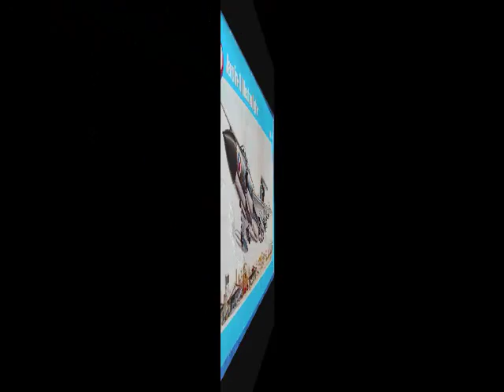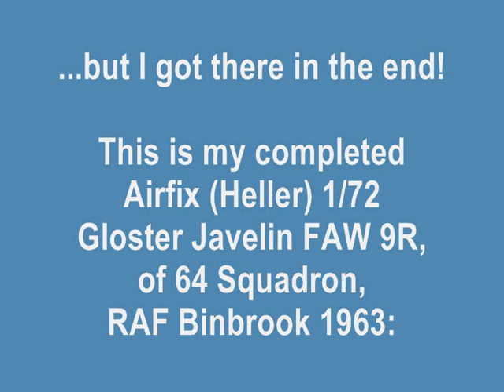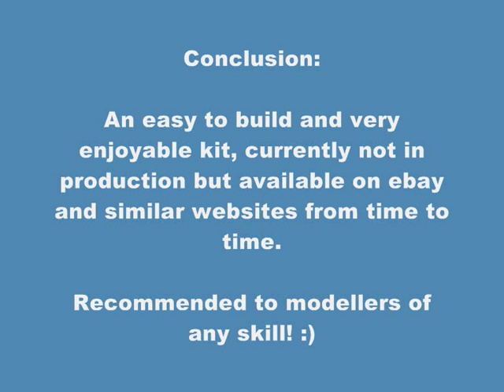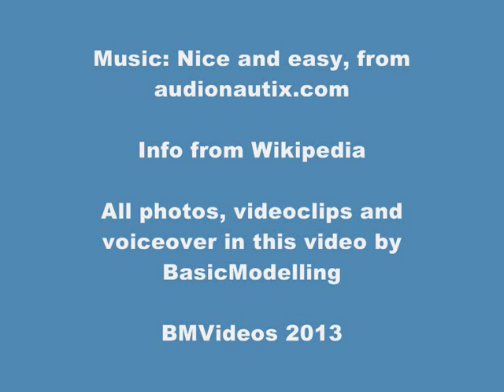AIRFIX (HELLER) 1/72 Gloster Javelin FAW9/9R - A Building Review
This is the Airfix reboxing of the Heller Gloster Javelin. A surprisingly nice kit to build in spite of its age. The kit is currently out of production.

It is built OOB apart from the missiles which I had to replace with missiles from the NOVO kit, due to a misshap. I also used the underwing fueltanks from the NOVO kit, as the Airfix / Heller kit did not supply any.

Kit Rating: 9 / 10 (Not too bad for an old Heller kit)

Decal Rating 7 / 10 (I used a mix of decals on this model, mainly kit originals, Xtradecals and Novo decals. The kit originals worked the best. I was disappointed by the Xtradecals, to be honest)

Music from Jason Shaw / Audionautix!

All photographs, videoclips and the voiceover by BasicModelling

BMVideos 2013